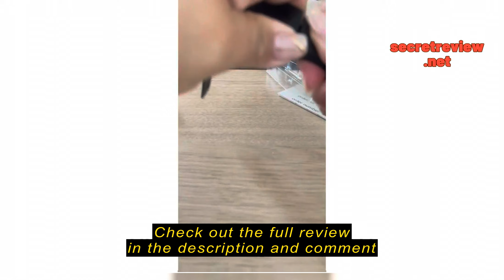Review Fitness Tracker with Blood Pressure Heart Rate Blood Oxygen Monitor, Activity Tracker Smart W